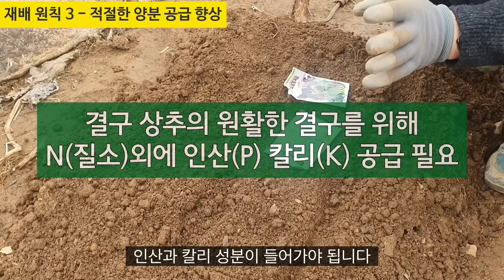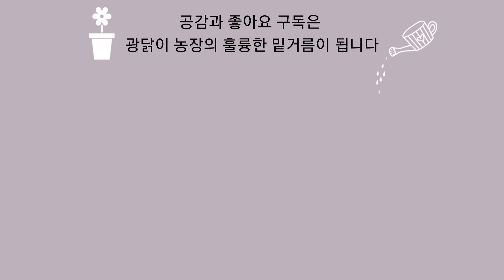상추 재배 꿀팁 대방출 - 모두가 기른다고 모두 잘 기르는 건 아닙니다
상추는 텃밭을 하는 사람들이라면 누구나 재배한다고 해도 과언이 아닐만큼 손쉽게 기를 수 있는 작물입니다. 하지만 모두가 기른다고 모두가 잘 기르는 건 아닙니다

파종부터 재배와 수확 그리고 음식에 활용하는 것까지 더 많이 더 오래도록 따 먹을 수 있는 꿀팁을 대 방출합니다

웃자라고 쉽게 짓무르는 상추는 상추를 너무 쉽게 봤기 때문입니다.
웃자라지 않고 식감좋은 상추를 기르는 방법 알아보겠습니다.
그리고 상추를 활용하는 기발한 음식도 소개합니다